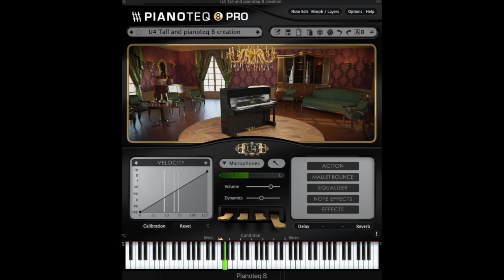The sound of Ptq 8 Upright piano U4 in different keys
I present the sound of Upright U4 in different keys. I like the sound as a contrast to those Grand Pianos.